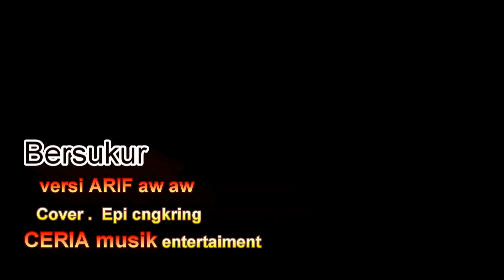BERSYUKUR versi ARIF aw aw || cover EPI cungkring #@heraavrecord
Ceria musik